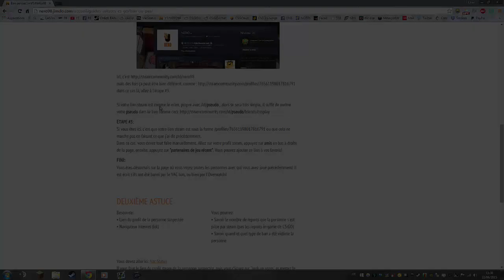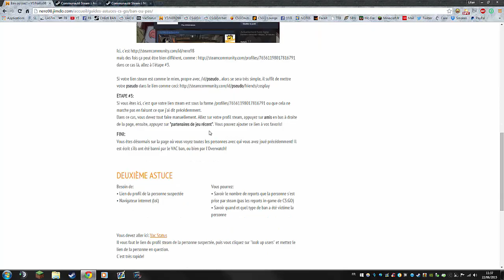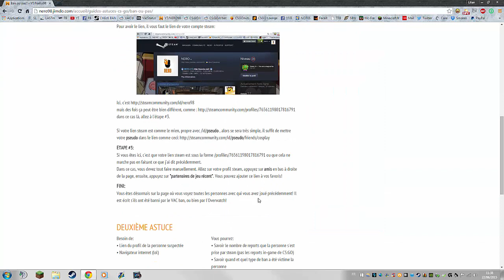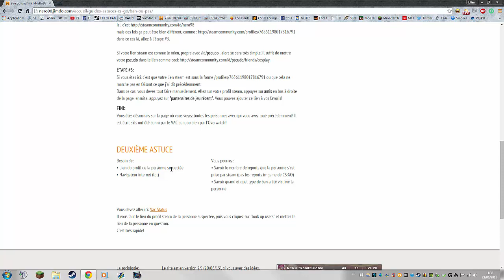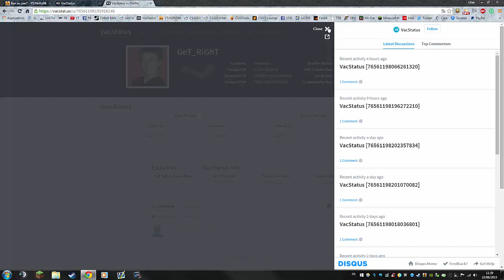CS:GO - Il est ban ou pas? [ASTUCE]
Comment savoir si la personne avec qui vous avez jouez, et vos amis ont étés bannis?
Overwatch ban ou VAC ban? Tout est dit!

DESCRIPTION

INFOS PERSO

Config : bientôt

MONTAGE

Montage réalisé avec :

Camtasia
Vegas Pro
Photoshop CC
After Effect

Jeux / modes utilisés :

CS:GO: Compétitive

Musiques (dans l'ordre) :

Intro:
Carbon Airways - Black Sun (Kill Paris Remix)

SOCIAL

Comptes steam:
- DMG (mdr, je vais le derank)

CREDITS

Miniature : Faite par moi
Vidéo : Entièrement (hormis intro) faite par moi

DROITS D'AUTEUR

FR: Vous pouvez prendre mes vidéos, non entières, que des extraits pour
les utiliser sur votre chaîne, mais vous devrez mettre le lien de ma
chaîne quelque part. Plus vous utilisez ma vidéo pour votre vidéo, plus
l'importance de mettre le lien de ma chaîne / vidéo est importante.

Pour d'autres questions [FR & EN]